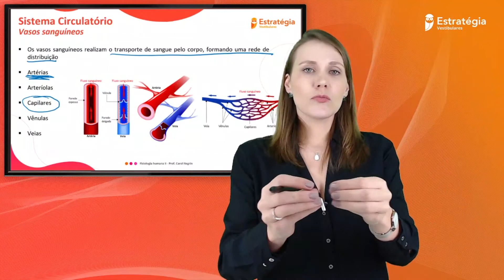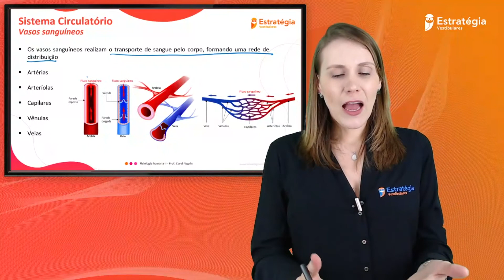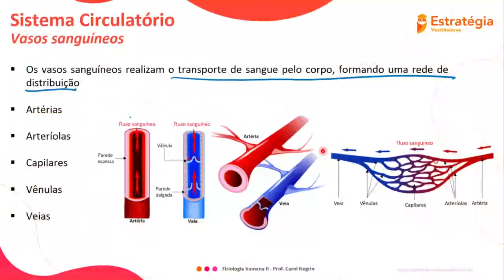Sistema Circulatório - Vasos Sanguíneos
Neste vídeo sobre Fisiologia Humana nós abordaremos o Sistema Circulatório, mais especificamente os Vasos Sanguíneos.

CITOLOGIA

BOTÂNICA

ECOLOGIA